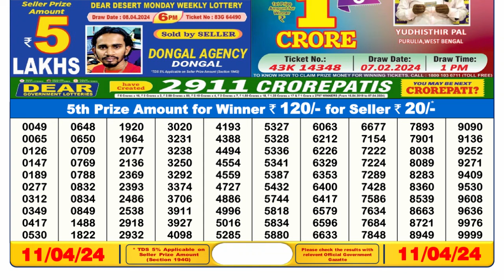🔴Dear Lottery Sambad Live 6pm today 11.04.24 Nagaland State Lottery Result